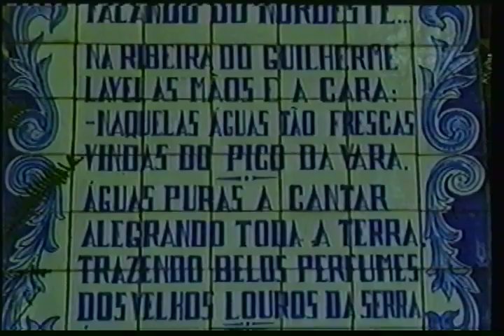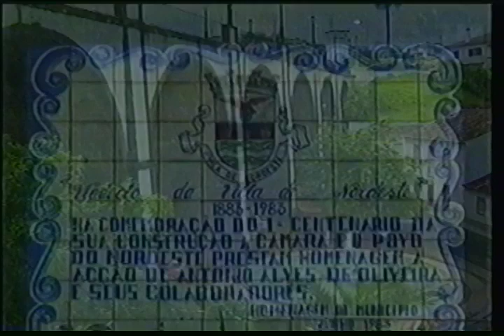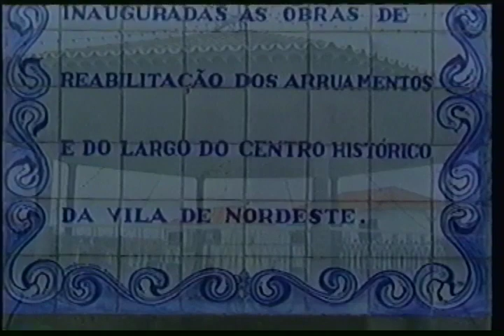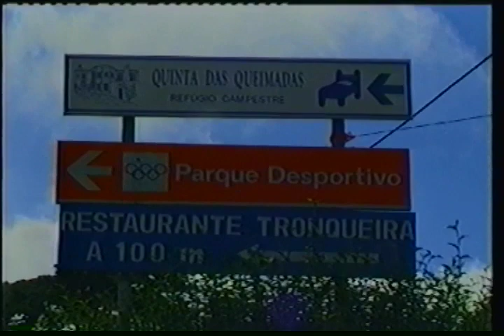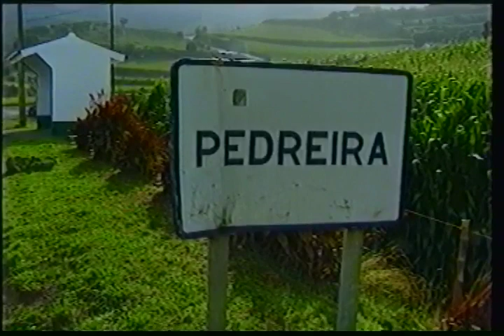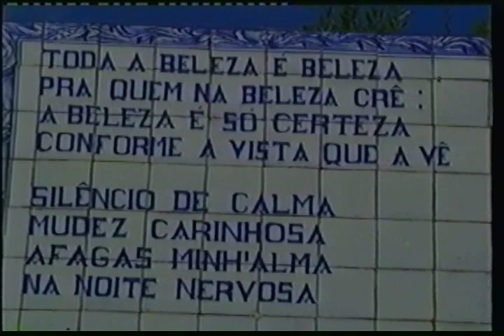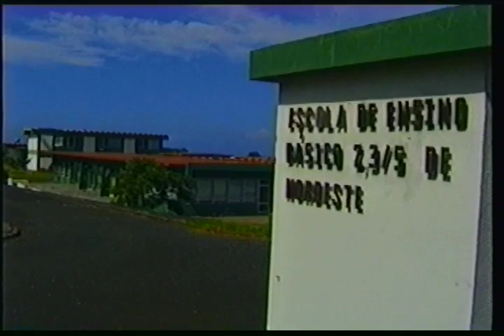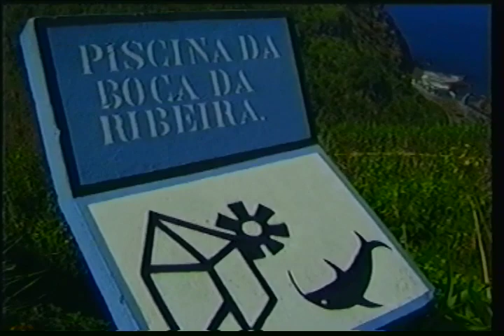Conselho do nordeste com a Eco Edificante